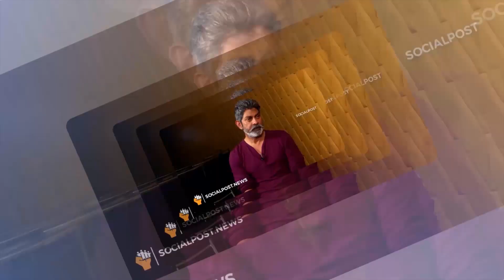Swathi Naidu & Her Husband Exclusive Interview Part -3 |Swathi Naidu Lifestyle | Swathi Naidu Family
Swathi Naidu & Her Husband Exclusive Interview Part -3 |Swathi Naidu Lifestyle | Swathi Naidu Family || SP Interviews